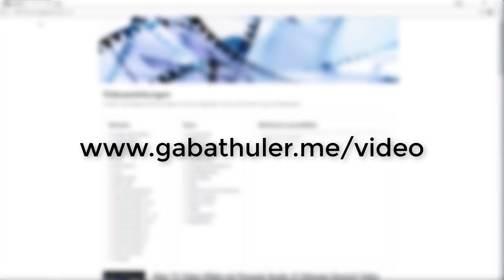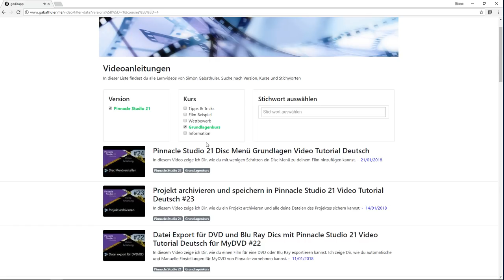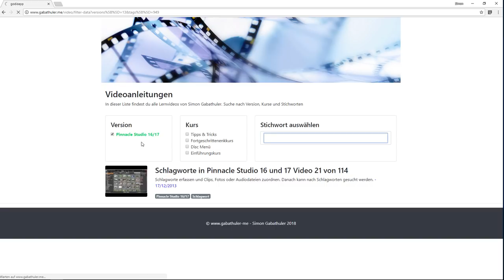5000 Abos Special Liste aller Video mit Kursen und Versionen Pinnacle Studio Deutsch Video Tutorial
Vielen Dank für die 5000 Abos und 2'000'000 Klicks. Als kleines Dankeschön habe ich eine Liste erstellt mit all meinen Videos. Du kannst in der Liste nach Version und Kurs suchen und nach Stichworten aus den über 700 Filmen das richtige Tutorial auswählen.